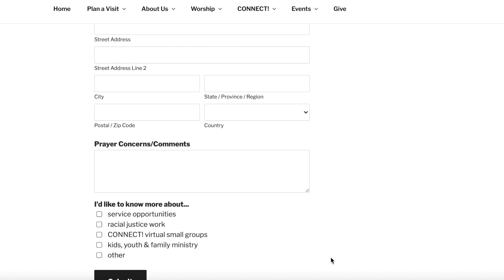God, Freedom and the Fourth of July | July 10, 2022 | Tom Hostetler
Copyright Info:

God of All Nations
Edward K. Ziegler
 Ernestine Hoff Emrick

For the Healing of the Nations 16887
Type: Words; First Line: For the healing of the nations, Lord, we pray with one accord
Contributors: Fred Kaan

Your Will Be Done On Earth / Mayenziwe 01027
Reprinted with permission under ONE LICENSE ​2813828 Size C ​